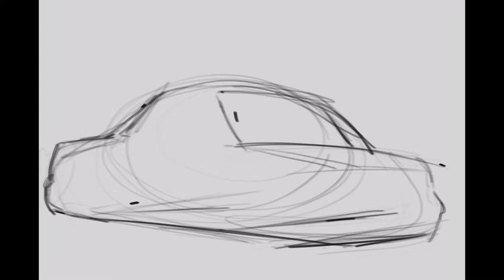iPad Painting in Procreate | Yellow Taxi Cab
Today I draw a yellow taxi cab! Enjoy